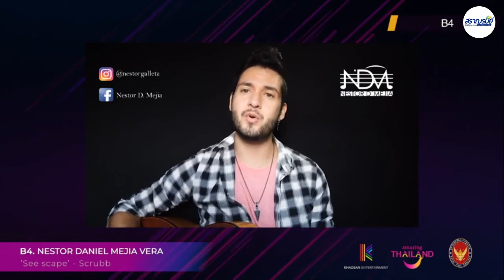รายการ Discover Latin America ตอน ¡Cántala en Thai! เพลงไทยดังไกลถึงเม็กซิโก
ดำเนินรายการโดย นางสาวภัชษร หาญกิติวัธน์ และนางสาวพิชญาภา ปัญญาศิริ เจ้าหน้าที่โครงการแอปพลิเคชัน Discover Latin America